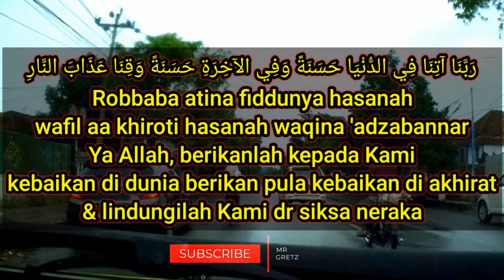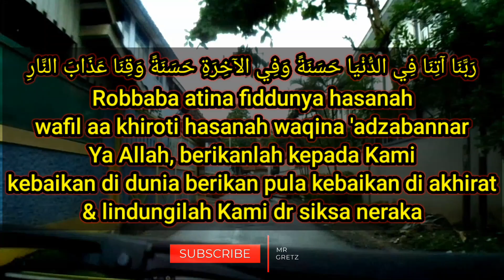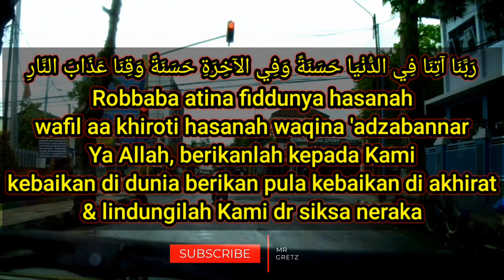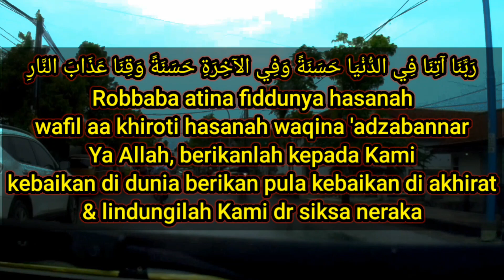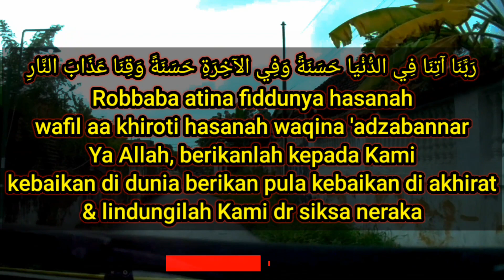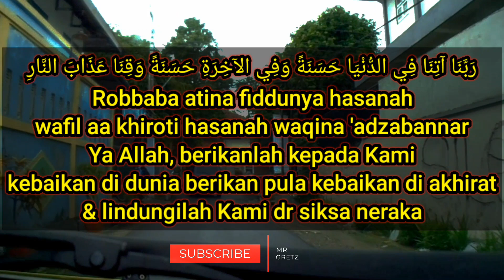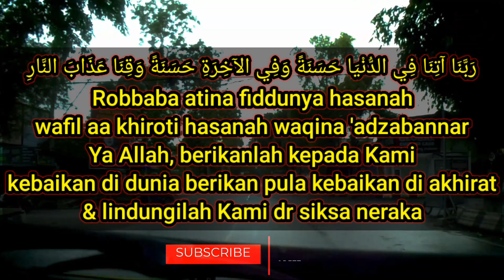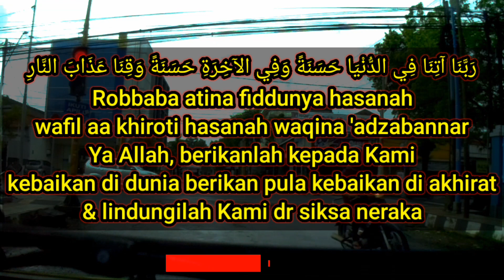Pendek Sholawat Doanya, Tapi Luar Biasa Manfaatnya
Robbaba atina fiddunya hasanah
wafil aa khiroti hasanah waqina 'adzabannar

Ya Allah, berikanlah kepada Kami
kebaikan di dunia berikan pula kebaikan di akhirat
& lindungilah Kami dr siksa neraka